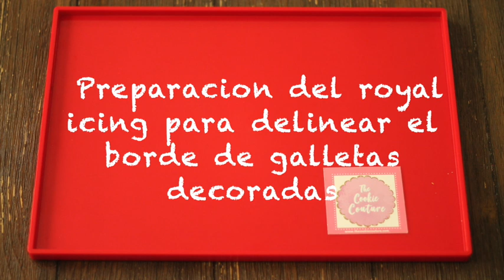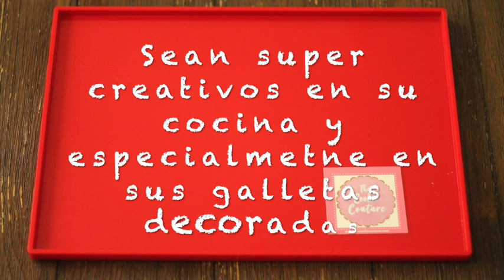Preparación del royal icing para delinear el borde de galletas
La mejor receta de la consistencia del  royal icing para delinear el borde galletas

CookieDecorating

Este 5 de mayo quedateencasa a decorar galletas

En este video vas a aprender a preparar la consistencia del royal icing para hacer el borde de las galletas decoradas, también aprenderás a como preparar una manga pastelera para usar duyas de metal para decorar galletas.

Pastry bag stand

PME Decorating tips

Flexible Tripod

Meringue Powder

Confectioners Sugar

Dark chocolate

Baking sheets